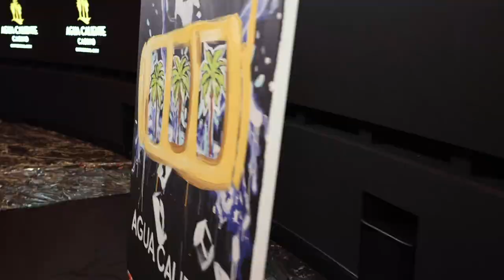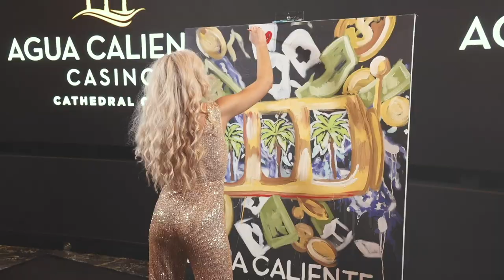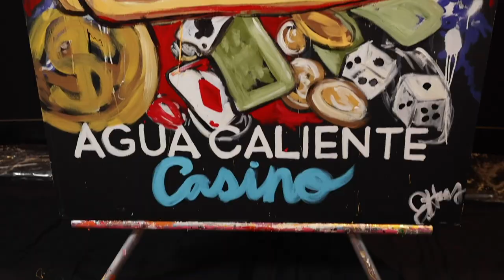Agua Caliente Casino Speedpaint Performance by Jessica Haas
Agua Caliente Casinos Virtual Speedpainting Performance video is finally here! This legendary casino, located in the famous Coachella Valley, flew me in to do this performance painting in celebration of their new location opening in Cathedral City, California! I had such a blast designing this very unique piece around all the elements of their historic brand, then getting to perform it, & now finally getting to share it with you! If you have visited them yet- I highly recommend it! It is absolutely GORGEOUS! I hope you enjoy!